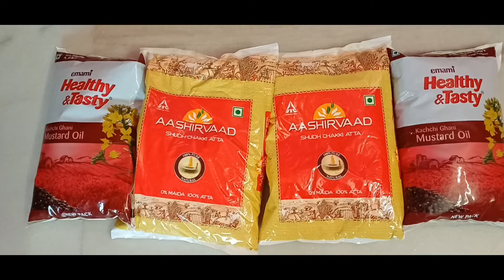ভেলোর থেকে ফিরে, আজ প্রথম শ্রীয়াস্ন থেরাপি করল।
দৈনন্দিন জীবনের সম্পূর্ণ পারিবারিক বাংলা ব্লগ।